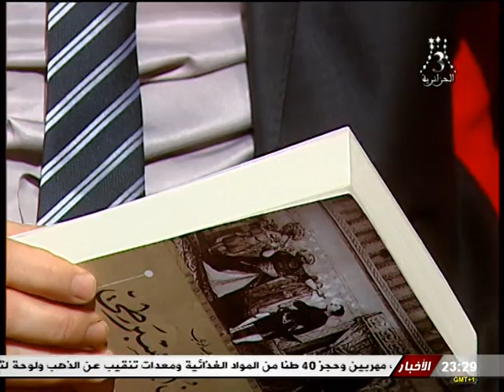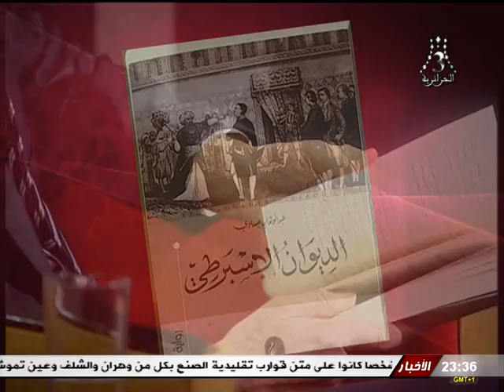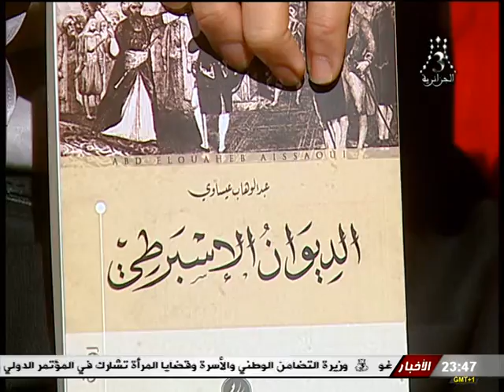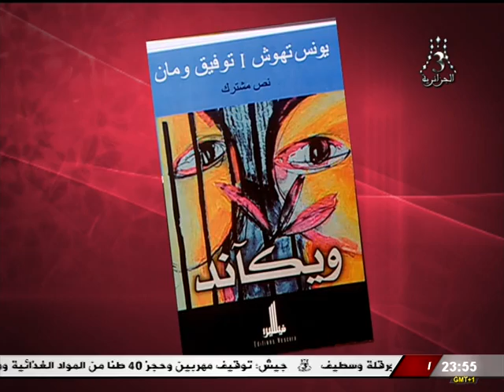القناة الجزائرية الثالثة التلفزيون الجزائري قراءات فرحات جلاب يستضيف عبد الوهاب عيساوي 18.11.13